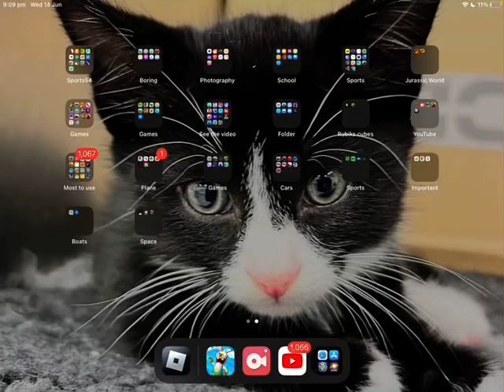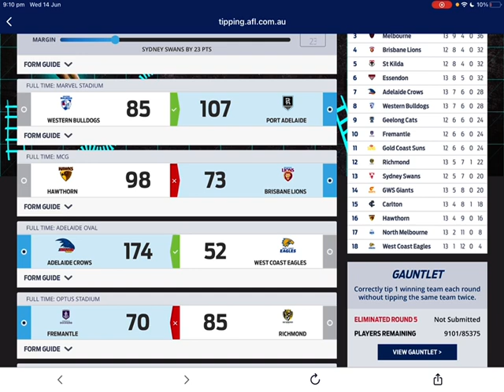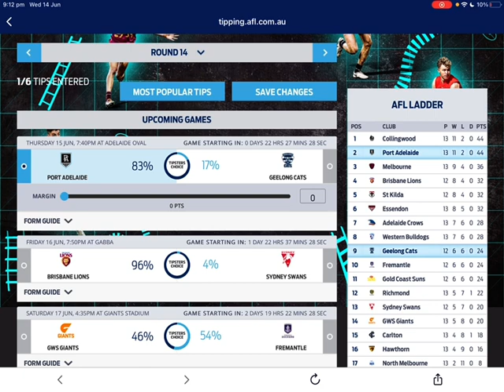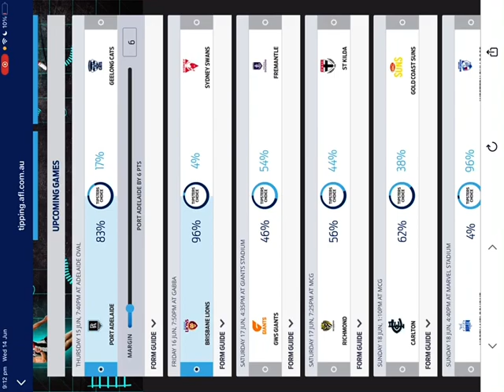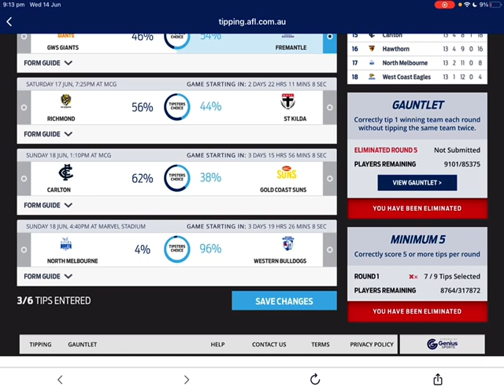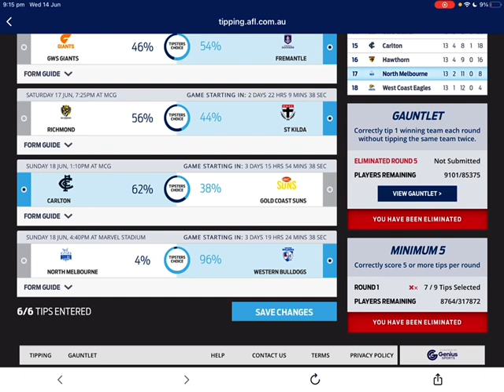My AFL tips for round 14